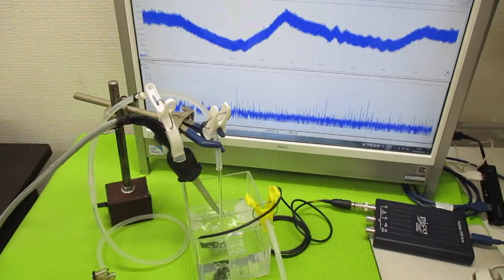超音波プローブを利用した「音響流」制御技術 ultrasonic-labo